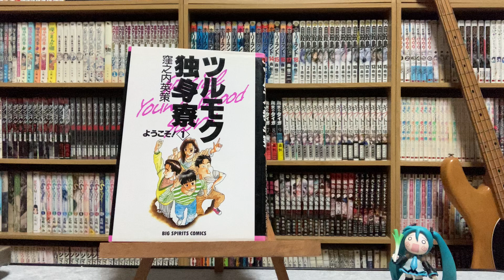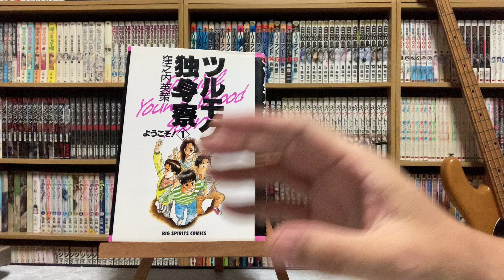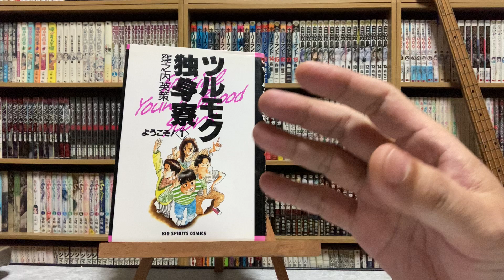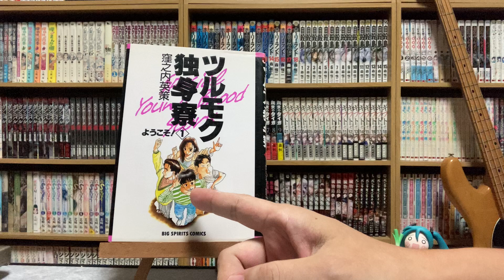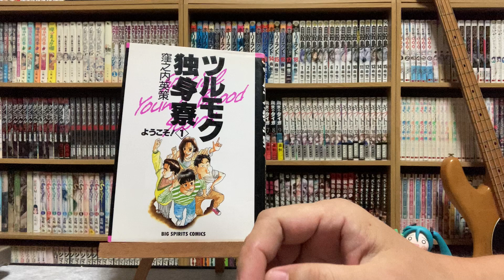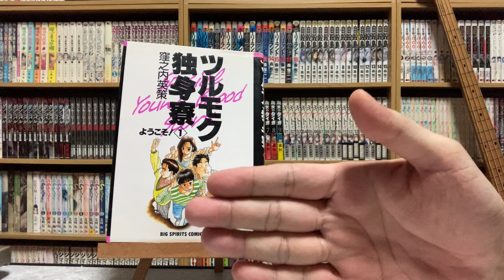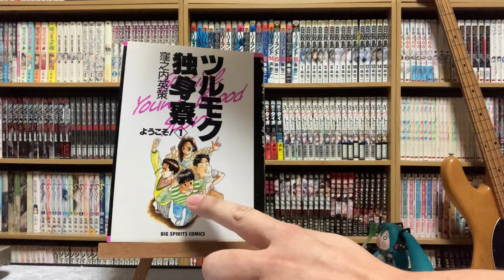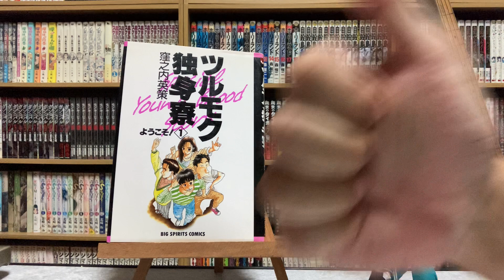［色褪せない名作青春群像劇］オススメ漫画91